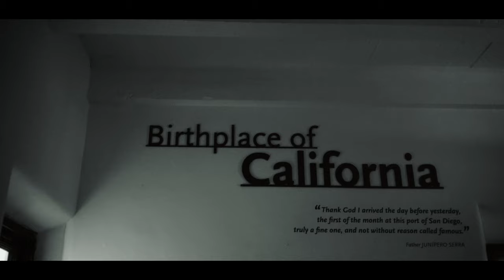CaliSED - SD Padres feat. Dirty Wyne Glass (OFFICIAL VIDEO)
Produced by : Alex @ Master Q studios- Beat by @Dips619
Shot by: @cloudproductionss
Salute to @diegostylecc @Razacc for the pull up
Follow : @daofficial_calised on IG